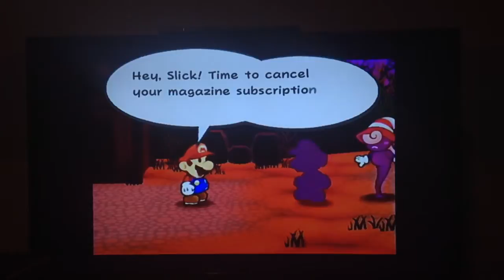Paper Mario 2 chapter 4 - 7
We find out the monsters name